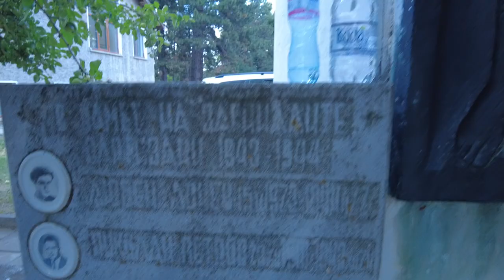Сбор на село Любеново 2022 - 4